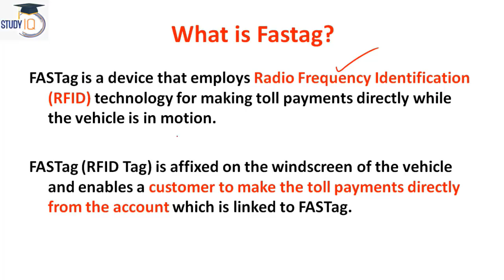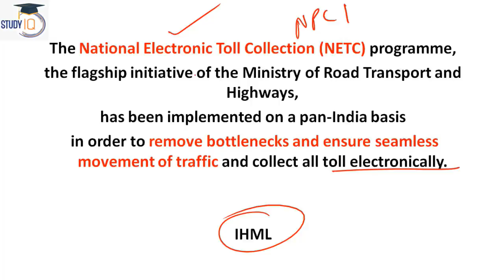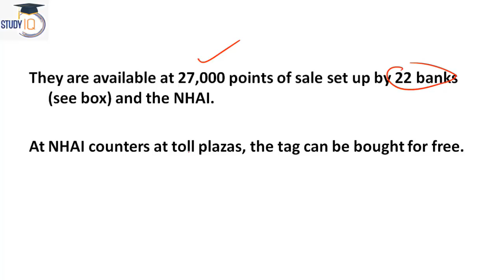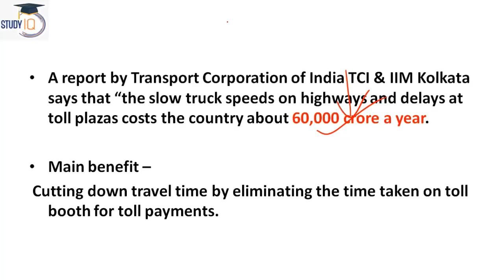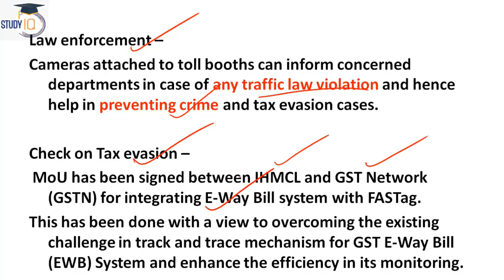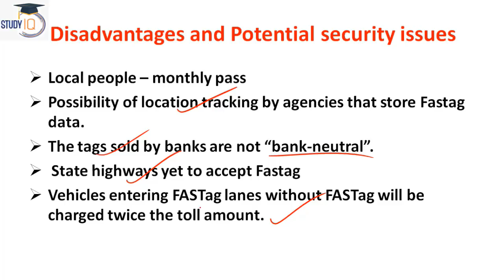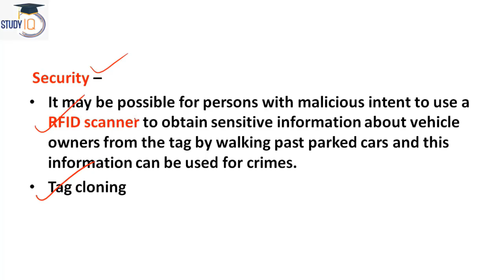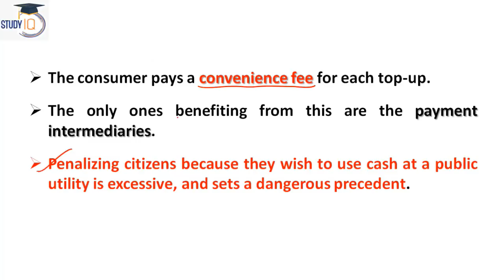FASTag Electronic Toll Collection, Pros & Cons of FASTag explained, Current Affairs 2019